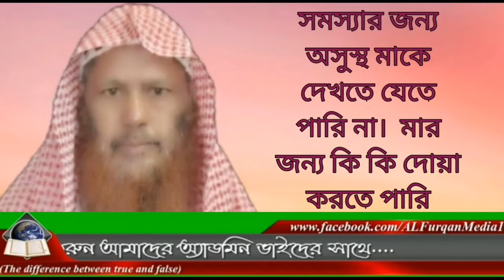সমস্যার কারণে অসুস্থ মাকে দেখতে যেতে পারি না তার জন্য কি কি দোয়া করতে পারি